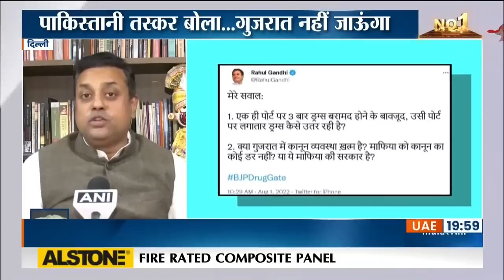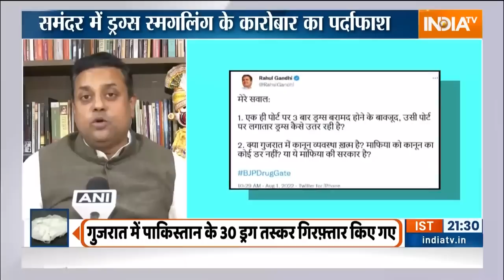Aaj Ki Baat | देखिए आखिर पाकिस्तानी ड्रग्स तस्कर ने क्यों कहा कि वो Gujarat नहीं जाएगा?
Drug Trafficking In India: पाकिस्तान की तरफ से इस साल पचास हजार किलो से ज्यादा हेरोईन..अफीम...ब्राउन शुगर...मेथा-एंफेटा-माइन जैसी ड्रग्स भारत में भेजी गई. हमारे देश की नौजवान पीढी को बर्बाद करने का एक खतरनाक खेल सरहद के पार से कैसे खेला जाता है. इस पर सियासत भी शुरु हो गई. राहुल गांधी ने आज ही सवाल उठाया कि सबसे ज्यादा ड्रग्स गुजरात में क्यों पकड़ी गई? इसके बाद पूरी कांग्रेस ये सवाल पूछने लगी कि गुजरात में ही ड्रग्स की सप्लाई क्यों हो रही है? बार बार एक ही पोर्ट पर हजारों करोड़ की ड्रग्स क्यों पकड़ी जा रही है?